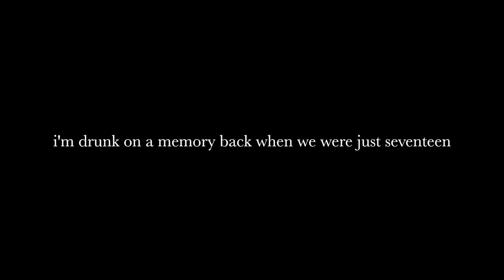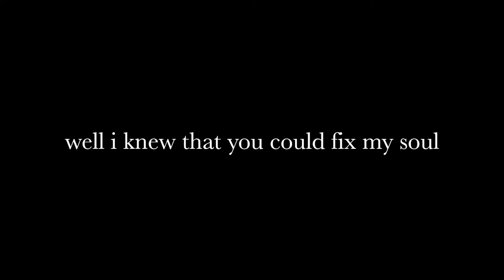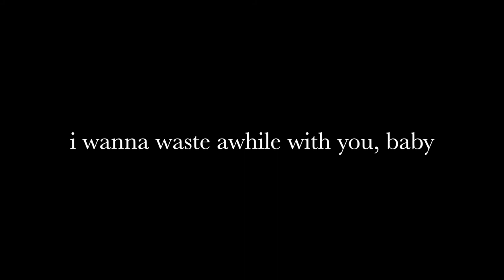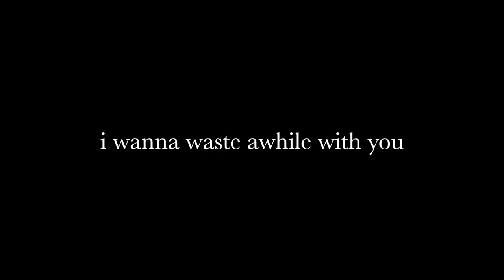Briggs by Mike Mains & The Branches (Lyrics)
Mike Mains & The Branches: IG @mikemainsmusic